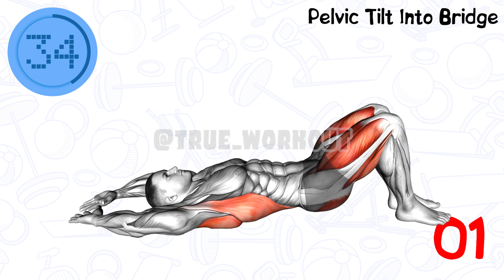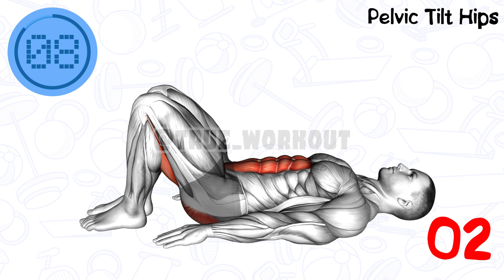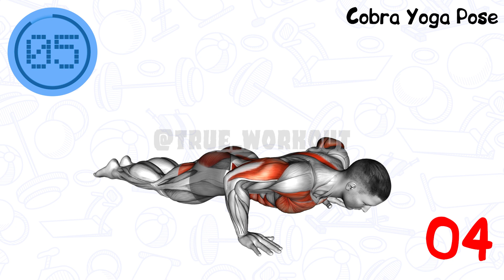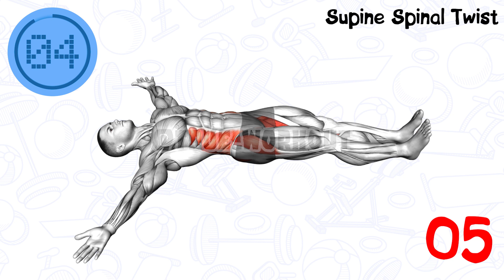Pelvic Floor Exercises Men's Health - Only Exercises For Men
Pelvic Floor Training Men's Health - Workouts For Men Only

✅ Referral Program
Week 1 👉🏼 Do 3 days a week (1-2 rounds per day)
Week 2 👉🏼 Do 4 days a week (2-3 rounds per day)
Week 3 👉🏼 Do 5 days a week (2-4 rounds per day)
Week 4 and beyond 👉🏼 Do 6 days a week (2-4 rounds per day)
✅ Participate in this video to complete all exercises = 1 round
✅ Repeat 2-4 rounds for a complete workout
🟡Duration: 5 minutes
💪 Number of exercises: 6
🔶 Format: 1 exercise = 50 seconds of exercise
🧘 Equipment: your body

00:00 Pelvic Tilt Into Bridge
00:45 Pelvic Tilt Hips
01:30 Butterfly Yoga
02:15 Cobra Yoga Pose
03:00 Supine Spinal Twist
03:45 Namaskarasana Yoga Pose